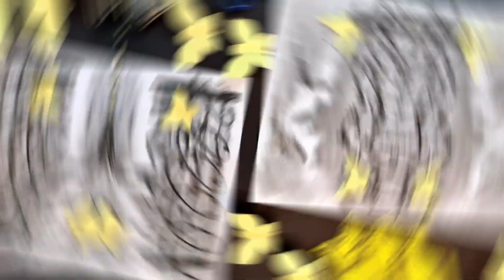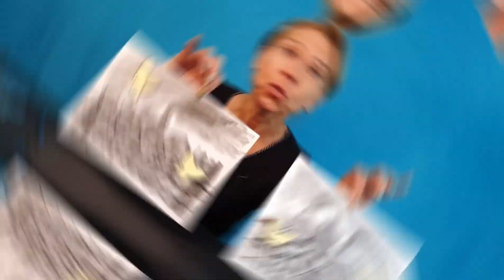יצירה ליום השואה - חלק 4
יצירה בטכניקת קולאז' ליום השואה. נשתמש בחומרים עם אמירה מיוחדת שמעבירה את הרגשות כלפיי היום הזה. ביצירה נשתמש בטכניקת רישום באמצעות פחם טבעי או סינטטי:  נצייר נוף בגוונים אפורים, נלמד איך לצייר גדר תיל. בנוסף, נכין מדף צהוב פרפרים ונדביק אותם על הרקע.
יצירה זו מתאימה גם לילדים.

חומרים:🎨
- דף לבן
- פחם (טבעי או סינטטי)
- דף צהוב (לפרפרים)
- מספריים
- דבק

אם יש לכם שאלות תכתבו לי בתגובות, אשמח לעזור😊
אם אהבתם את הסרטון תנו לייק זה חינם ועוזר לערוץ מאוד!👍🏼
ואם אתם מעוניינים בתוכן דומה תרשמו לערוץ🤗

בהצלחה❤

crafts
drawing for Holocaust Remembrance Day
charcoal drawing